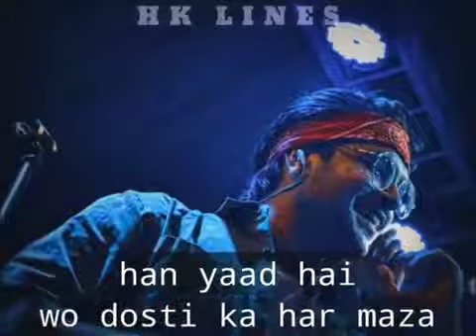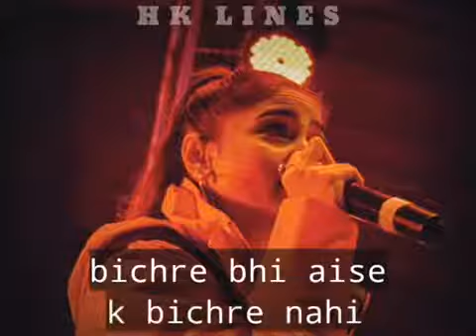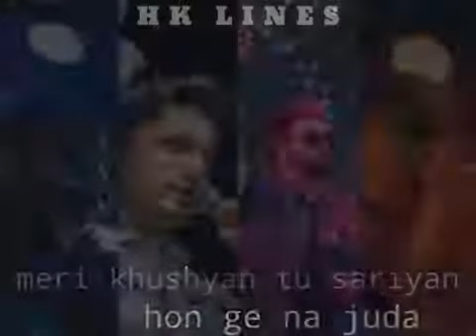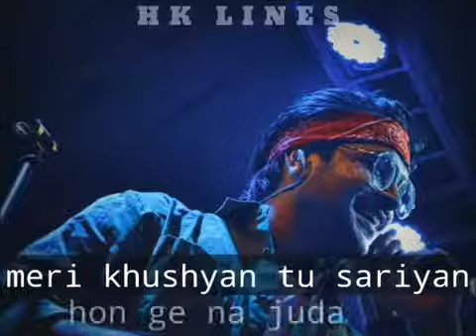Ehde wafa full ost by Ali zafar and aima baig